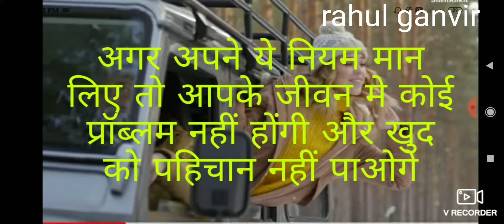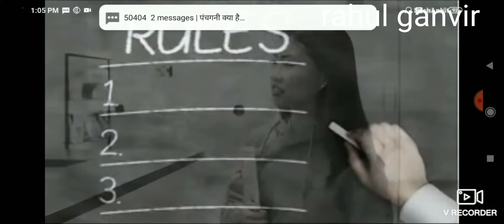खुद को बदलने के लिए हर दिन ये नियम जरूर करे Do this every day to change yourself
for a happy and successful life RAHUL_GANVIR#